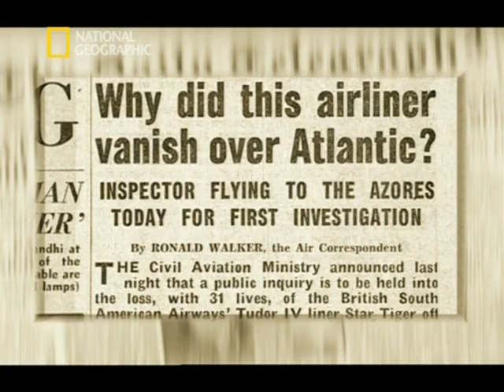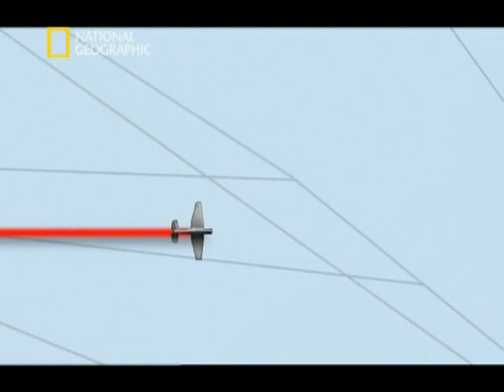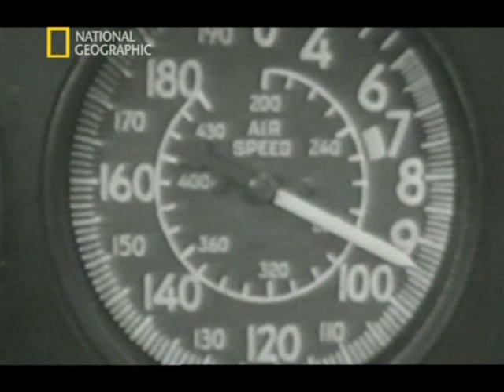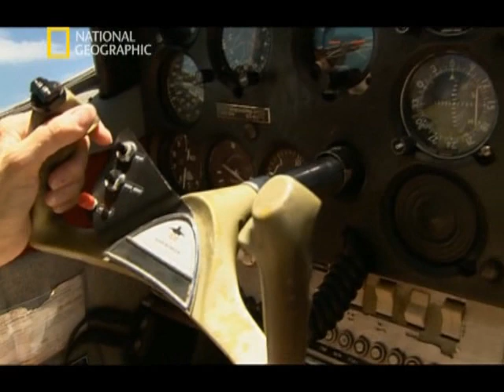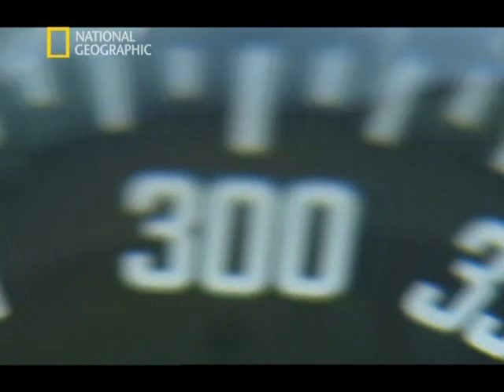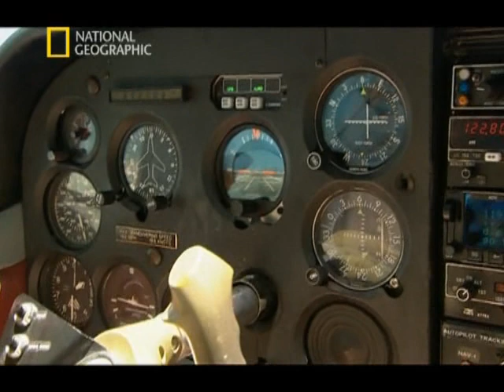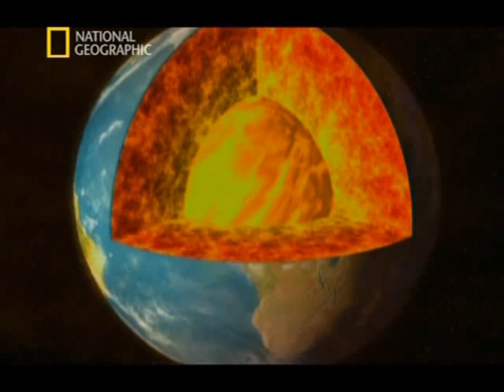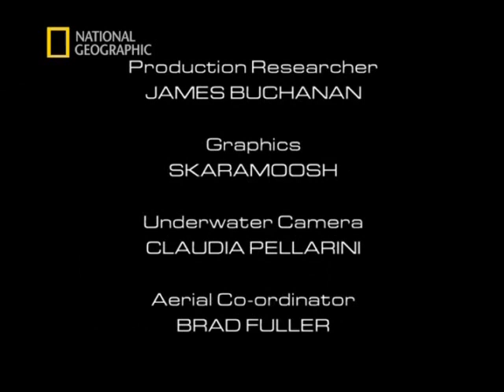Mindennapi tudomány - A Bermuda-háromszög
A Bermuda-háromszögről azt beszélik, hogy titokzatos vidék, amely hajókat, repülőgépeket és életeket emészt el. Néhányuk sosem kerül elő. Mások síremlékként végzik az óceán fenekén. A Bermuda-háromszög az UFÓ-k és az emberrabló földönkívüliek mellett a legrettegettebb természetfölötti jelenségek egyike. Most úgy kíséreljük meg felfedni a titkot és feltárni a mítosz hátterét, hogy elrepülünk a Bermuda-háromszög szívébe.